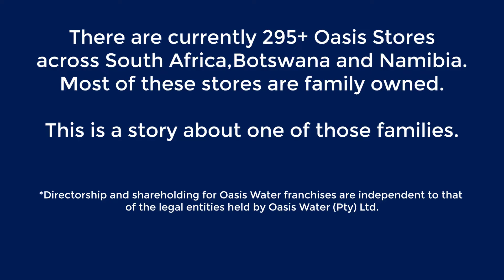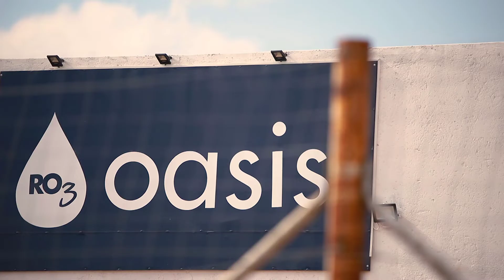Franchisee Interview - Nancy Rabatseta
"It's a beautiful thing when a career and a passion come together."

We have an expanding footprint of more than 300 stores across South Africa, Botswana and Namibia. Most of these stores are family owned and this is a story about one of those families.

Will you be our next Franchisee? Live your dream by becoming part of a successful retail brand.

(Please note that Directorship and Shareholding for our Franchisees are independent to that of the legal entities held by Oasis Water (Pty) Ltd.)